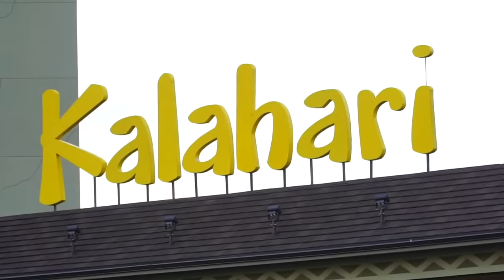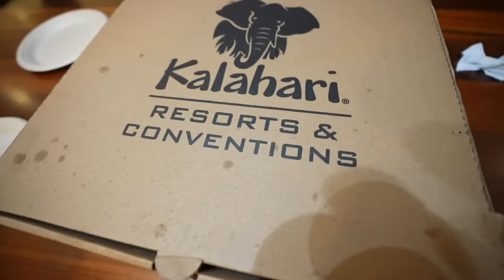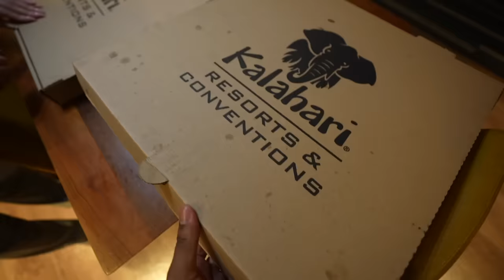THE STALKER CAME TO DJ's 9TH BIRTHDAY PARTY!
THE STALKER CAME TO DJ's 9TH BIRTHDAY PARTY | The Prince Family Clubhouse